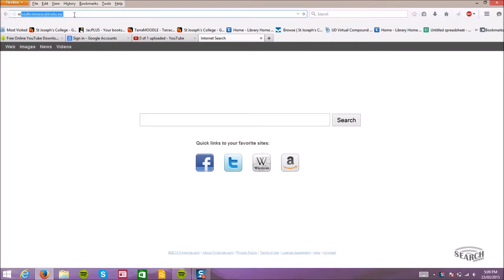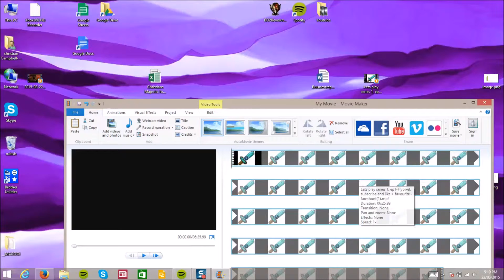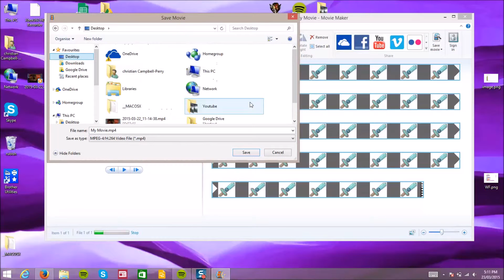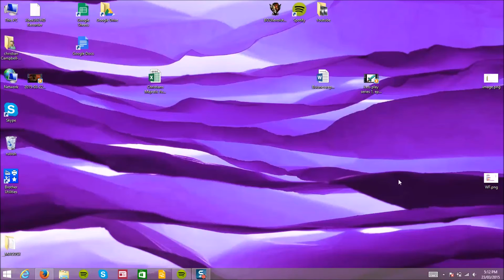How to make your video 1080p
Get featured in my weekly montage for trickshotting by messaging me or by a link in the comment section below( if you think yours is a star trickshot i will send it to the face montage and i will highlight it in mine)

Xbox GamerTag: Gunzlol